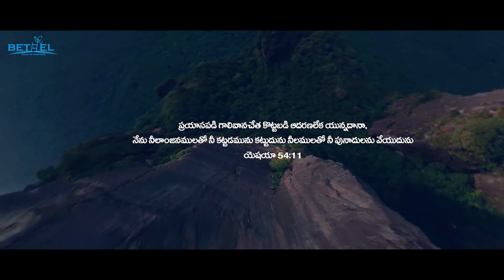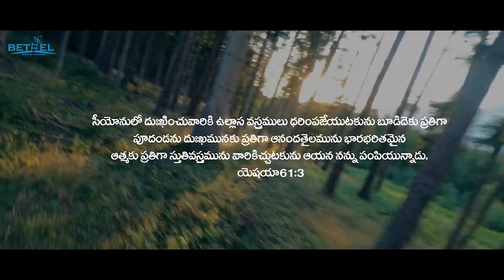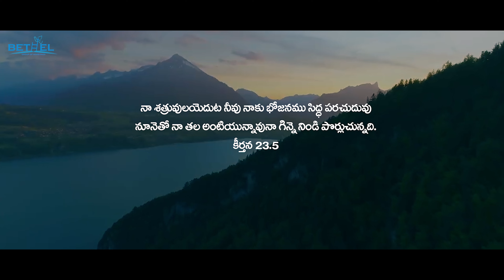Neevunnavani | నీవున్నావని | Sunder Paidipamula | Avadh John | New telugu Christian song 2022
Bethel Group Of Ministries
Akkireddigudem
Pastor P Sunder Singh